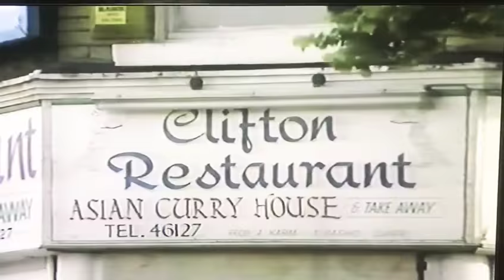Rare Bradford footage Carlisle Road